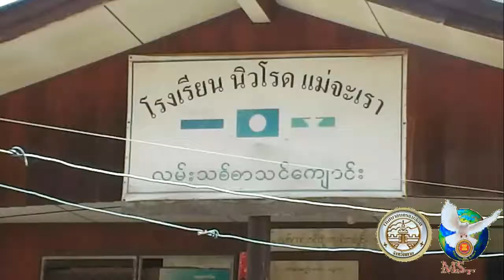081261 รายงานพิเศษ ทีมแพทย์เร่งให้ลงพื้นที่รักษาโรคหัดในเด็กที่แม่จะเรา อ แม่ระมาด